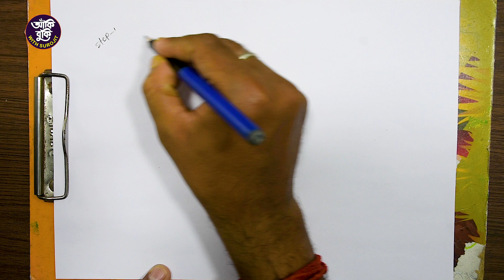How to draw Bird step by step | Bird drawing Tutorial | কীভাবে পাখি আঁকবে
Hello, I am Surojit Dhar, and I have created a tutorial video on Bird drawing step by step process with pencil and colour. This instructional video is designed to help you learn the techniques for creating How to draw Bird step by step. You can follow along and enhance your drawing skills. Don't miss the opportunity to refine your pencil shading abilities with this educational content. Share your progress and creations using the hashtag AKIBUKIwithsurojit. Happy drawing!

To draw a simple bird step by step with pencil, start by sketching a small circle for the head and a bigger oval for the body. Add a slightly curved line connecting the head and body to form the neck. Draw a smaller oval for the bird's beak at the front of the head circle. Next, sketch a pair of wings on either side of the body, keeping them proportional to the size of the body. Add a small tail at the back of the body, resembling a triangle. Once the pencil sketch is complete, carefully outline the bird with a fine black pen for definition. Now, it's time to color the bird. Use red for the head, yellow for the body, light blue for the wings, and deep blue for the tail. Blend the colors gently where they meet to create a smooth transition. Add details like an eye and feathers with a darker shade of the respective colors. Voila! You've created a simple yet colorful bird illustration.
Materials Needed: 1-White paper 2- pencil 3- colour
Time Required - 7 Minutes